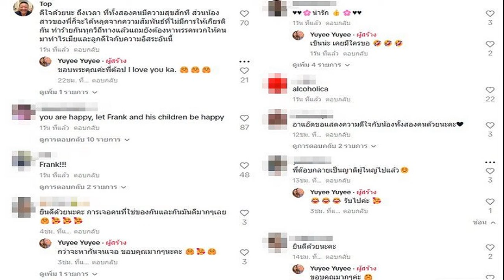ยู่ยี่ อลิสา แฟนสาวหล่อขอแต่งงาน ป๋าต๊อบ ยินดีหลุดจากคนที่ทำร้ายไม่ให้เกียรติ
21 ส.ค. 2567
11:25 น.
สุดเซอร์ไพรส์ ยู่ยี่ อลิสา แฟนสาวหล่อคุกเข่าขอแต่งงาน ป๋าต๊อบ ยินดีน้องสาวหลุดจากสัมพันธ์ที่ไม่ให้เกียรติ ทำร้ายทุกวิถีทาง แถมยังให้คนมาทำไรเมียและลูก ดีใจกับความอิสระนี้ เตรียมจดทะเบียนแต่งงานวันเดียวกัน

เปิดโมเมนต์สุดหวานเซอร์ไพรส์เลย หลังคู่รัก LGBTQ ขอแต่งงานไปอีกคู่ หลังจาก คริส หรือ เชฟเอิ้น แฟนสาวหล่อของอดีตนางแบบดัง ยู่ยี่ อลิสา คุกเข่าสวมแหวนขอ ยู่ยี่ แต่งงาน
อ่านข่าว – ป๋าต๊อบ วอนสังคมให้โอกาส ยู่ยี่ สวยขึ้นกล้อง – เผยชีวิตสุดแฮปปี้
อ่านข่าว – ยู่ยี่ เผยโมเมนต์อบอุ่น เพื่อนรัก ป๋าต๊อบ-ปีใหม่ มาหาลูกๆทั้ง3สวมกอดสุดคิดถึง
ทำเอา ยู่ยี่ เซอร์ไพรส์ดีใจพร้อมทั้งตอบ เยส ขณะที่ แฟนสาวหล่อ ก็กอด ยู่ยี่ พร้อมทั้งบอกว่า “อยู่ด้วยกันนะ ไม่มีใครทำร้ายได้อีกแล้ว อยู่ด้วยกันตลอดไปนะ พี่หมีจะดูแลเอง
โดยมีคู่รักเพื่อนสนิทอย่าง ป๋าต๊อบ และ ปีใหม่ สุมนรัตน์ ร่วมเป็นสักขีพยาน พร้อมทั้งสวมกอดร่วมยินดีกับทั้งคู่และเตรียมจะจดทะเบียนสมรส จัดงานแต่งงานวันเดียวกันด้วย
ทั้งนี้ ยู่ยี่ โพสต์คลิป “ขออย่างนี้เลย พี่หมี ขอแต่งงาน รักทุกอย่างที่เป็นเธอเลย อย่ากลัวความรักเลย ” ขณะที่ ป๋าต๊อบ ยังได้เข้ามาคอมเมนต์ร่วมยินดีในโพสต์ดังกล่าวด้วยว่า
“ดีใจด้วยนะ ถึงเวลา ที่ทั้งสองคนมีความสุขสักที ส่วนน้องสาวของพี่ก็จะได้หลุดจากความสัมพันธ์ที่ไม่มีการให้เกียรติกัน ทำร้ายกันทุกวิถีทางแล้วแถมยังต้องหาพรรคพวกให้คนมาทำไรเมียและลูกดีใจกับความอิสระอัน